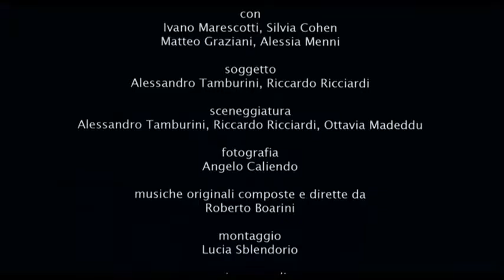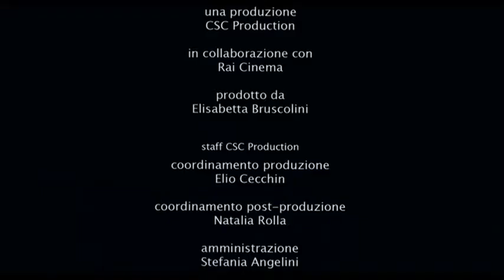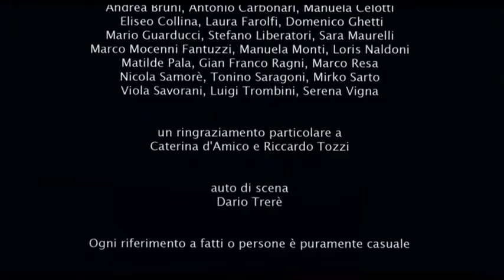FINE SETTEMBRE Ivano Marescotti, Silvia Cohen Rai Cinema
Saggio di diploma al Centro Sperimentale di Cinematografia. Anno 2011.
Co-prodotto da RaiCinema.

Diretto da: Alessandro Tamburini
Con: Ivano Marescotti, Silvia Cohen, Matteo Graziani, Alessia Menni, Luigi Trombini.
Soggetto e sceneggiatura: Alessandro Tamburini, Riccardo Ricciardi, Ottavia Madeddu
Direttore della Fotografia: Angelo Caliendo
Scenografia: Daniele Ligato
Trucco e Costumi: Alessia Pelonzi
Fonico di Presa Diretta: Edgar Iacolenna
Montaggio: Lucia Sblendorio
Mixage: Gaetano Musso
Orchestra "Arcangelo Corelli" - Progetto Tempo Primo - Direttore artistico: Jacopo Rivani

Il film è stato girato a Brisighella (via degli Asini, chiesa, corso principale), Marradi (Stazione ferroviaria), Sant'Eufemia (torrente), Fognano.